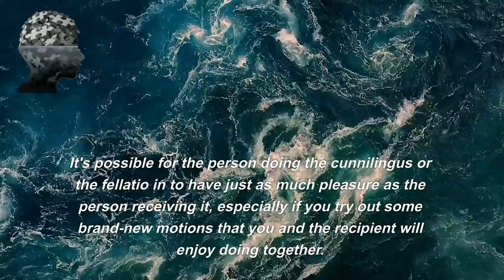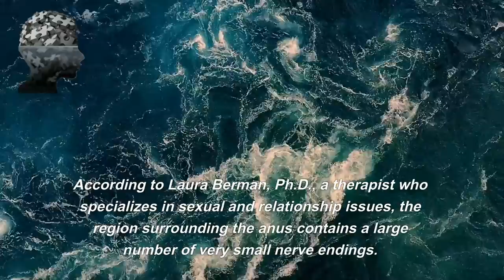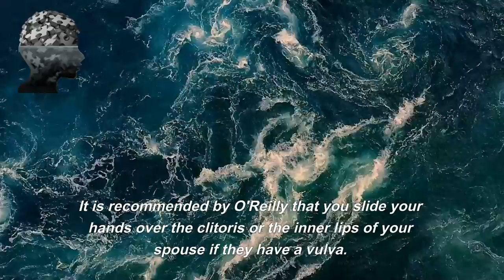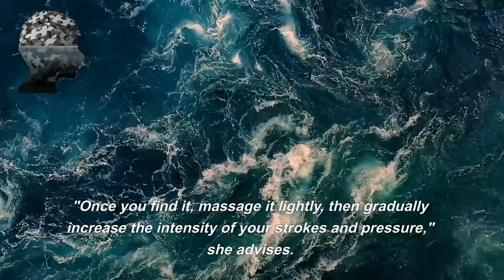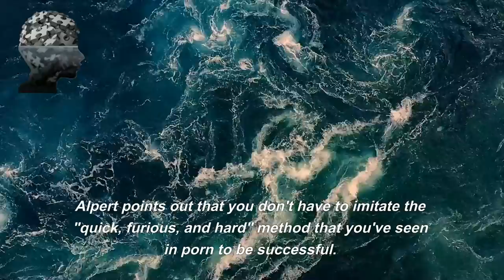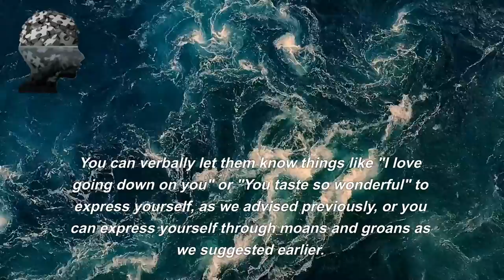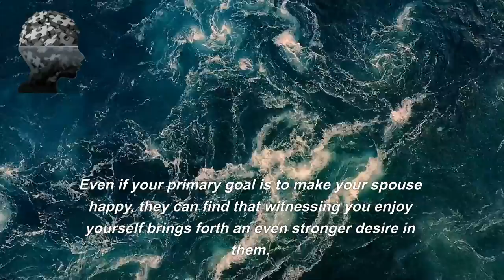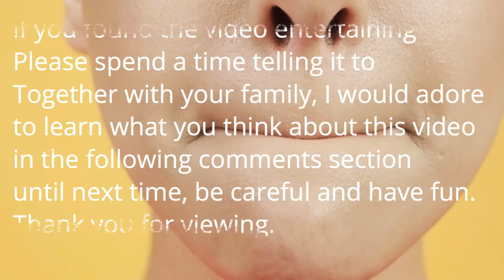How to Do Oral | Psychological Facts about Women | Quotes About Life Lessons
Psychological Facts about Women | Quotes About Life Lessons

From "know your worth" to "know your goals," these quotes will help you navigate life in a positive and successful way.